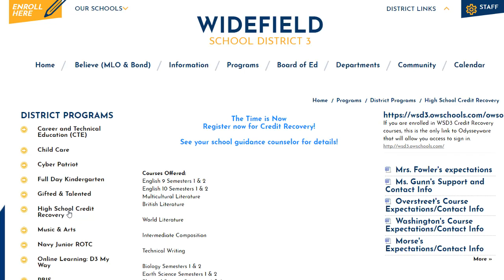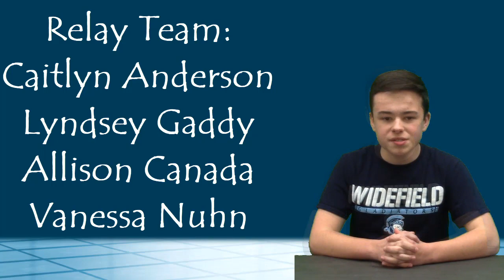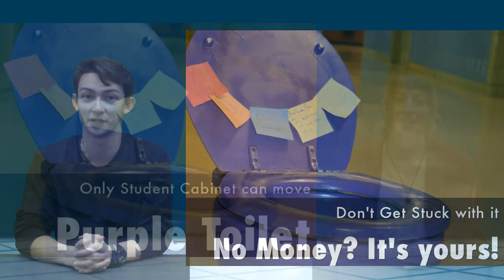2 8 18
Letters of Intent Signing